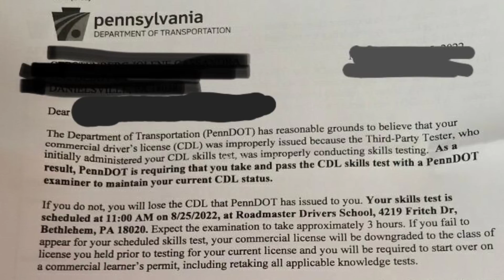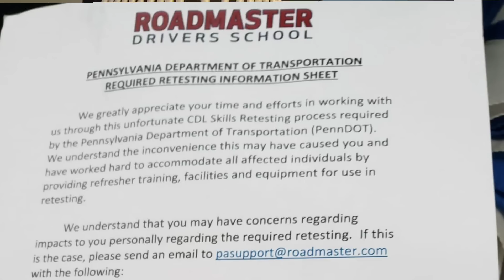Just Leaked! Hundreds To Thousands Of Truckers CDL's From Roadmasters Is Fraudulent 😵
Just Leaked! Hundreds To Thousands Of Truckers CDL Are From Roadmasters Is Fraudulent 😵